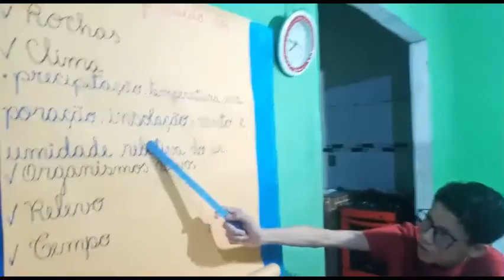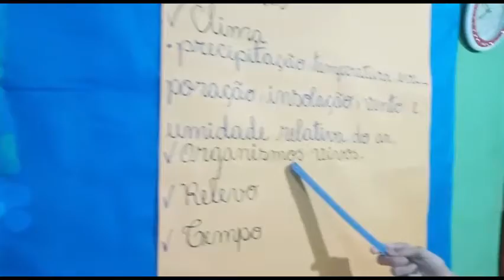Untitled video ‐ Made with Clipchamp 1